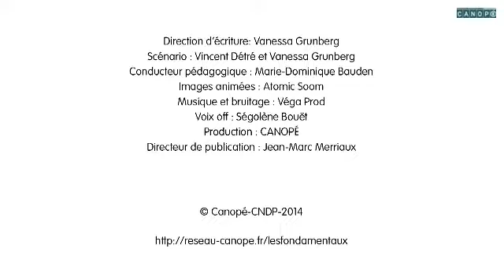02 Ordres de grandeur entre le kilogramme et le gramme